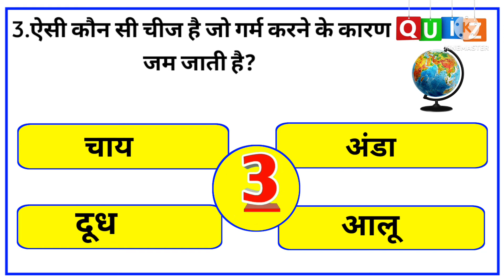GK quizs | GK question answer in hindi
1.GK
2. General Knowledge 3. Important GK Questions and answer for 4. Competitive Exams
5. Quiz Test
6. knowledge current
7. Important gk
8. Quiz test
9. competitive quiz
10. competitive general knowledge 11. GK in Hindi
12.general knowledge quiz
13.quiz questions
14.general knowledge questions 15. gk quiz
16. general knowledge questions with answers
17 gk question in hindi 18. GK Question Answer
19. India GK 20, hindi gk.
21. samanya gyan
22. gk questions
23, india gk in hindi
24.2021 gk questions and answers
25. lucent gk 2021
26. lucent gk 2022
27. lucent gk in hindi video
28. lucent GK in hindi
29. lucent geography in hindi
30. lucent geography
31. geography gk question
32. geography gk in hindi
33. lucent 1000 question
34. lucent 1000 prashn
35. lucent gk ka nichod
36. lucent ok important question
37. lucent gk important question in hindi
38.lucent gk important topics
39. lucent ka nichod science
40. lucent for ssc cgl
41. lucent for ssc
42. lucent for railway43. geography gk
44. lucent mcq
45. lucent mcq in hindi
46. lucent book gk
47.gk general knowledge
48. gk questions and answers
49. gk question
50. general knowledge
51. Study knowledge
52. gk questions
53. knowledge ki baat
54.general knowledge question
55. gk questions and answers
56. gk ke question
57. knowledge question
58. general knowledge questions and answers
59. samanya gyan
60. g.k questions in hindi
61. gk question answer
62. sarkarinaukarigk
63. gk ke sawal
64.knowledge
65. question answer
66. general knowledge questions
67. gk knowledge
68. जनरल नॉलेज
69. जीके
70. gk quiz
71.g.k for students
72. gk ka question
73. ips question and answer
74.gk quiz 2022
75. gk question
 76. gk afroz
77. UPSC gk questions
78. gktoday
79.gk tricks
80. gk study adda
81. gk video
82. gk live
85. gk by kumar Gaurav sir
84. gk by khan sir
 85. gk today current affairs
86.question
87. सामान्य UPSC questions
88.general knowledge ke question
89. gk knowledge
90. gk dijiye
91. general class
92. general knowledge ki video in
hindi
93. general knowledge gk
94. general knowledge questions and answers
95. General knowledge video
 96. General knowledge 2021
97. general knowledge for kids
98. general knowledge quiz
99. general knowledge ke question
100. IPS IAS all important question
101. intelligence GK questions
102. gk question
103.gk questions and answers
104. general knowledge
105. Brilliant master
106. gk questions and answers
107. general knowledge questions and answers
108.gk question answer
109. Brilliant g.k quiz
110 question answer
 111. question
112. जीके
113. gk quires
114. q.k questions in hindi
115 general knowledge questions 116.knowledge
117. general knowledge question
118.g. k exam ki Tayari ke liye
119. quiz
120. knowledge current
gk question
121. IQ test question
122. IQ level test questions
123. gk ke ache se sawal
124. gk gk
125. gk ke sawal
126. gk ka question
127.जीके क्वेश्चन
128. gk 2019
129. gk 2020
130. gk 2021
131. gk 2022
132.best questions
133. Gk question with answer
133. g.k. question with answer 134 answer
135. lucent gk
136. GK 2020
137. GK 2021
138. GK 2022
139. Brilliant g.k
140. जीके के सवाल
141. gk general knowledge
142. जनरल नॉलेज
143. gk knowledge
144. gk questions and answers 2021
145. gk questions and answers 2022
146. gk questions and answers in hindi
147. GK Police
148. GK IAS
149. GK IPS
150 g. k. question in hindi
151. janral nolej in hindi
152. Sawal ke uttar general knowledge
153. General knowledge quizs
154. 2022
155. tense
156. current affairs
157. g.k questions
158 gk today current affairs
159. जी के
160. GK 2022 quiz
161. GK 2022
162. GK IQ test
165 Gk quiz
166. GK best question